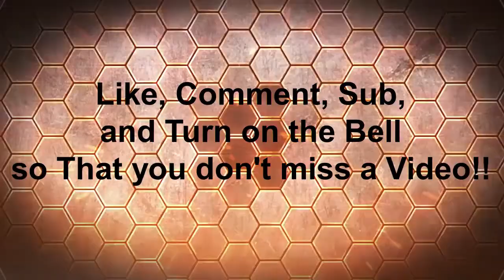Nether deep pt #1